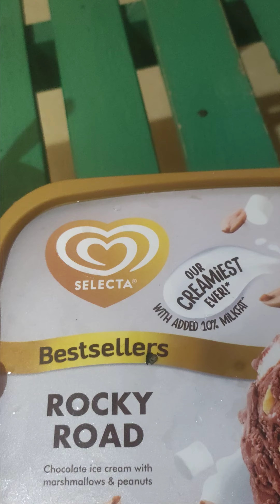Rocky road ice cream